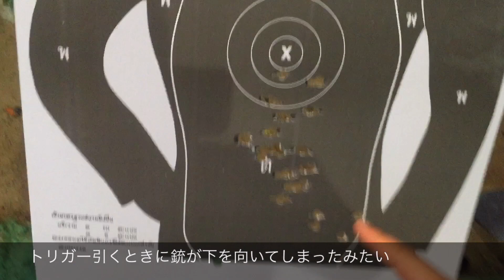【実銃射撃】コルト1911ガバメントをスザンヌみさきが射撃してみたinタイ軍射撃場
▼【女性に性別変えたい人限定】やばい情報を入手する

▼頭おかしい人のサバゲーサイトはこちら

▼みさきの本業は性別変えたい人の応援です

【内容】
Colt社のM1911（ナインティーイレブン）をタイ軍射撃場にて射撃してきました。
2011年に発売された1911の100周年モデルだったみたいです。
詳しいことはようわかりません。

45口径（0.45インチ）ということで、反動が強いとか手首がぐきっと逝くとか思ってて((((；ﾟДﾟ))))ｶﾞｸｶﾞｸﾌﾞﾙﾌﾞﾙだったんですが、実際は大したことなかったです。

ガスブローバックエアガンのリコイルを10倍くらいにしたくらいで、手首も無事でした。
ただ、連射すると10メートルでも的に当てるのが難しくなるなぁと感じます。

拳銃を撃つ際は、狙いを正確に当てることを重視しましょう。
もちろん速さも大事ですが、一番は的に当てることです。

ちなみにサムネイルは私が持っていた東京マルイのコルト1911（エアコッキングガン）を使用しました。　ASGKのロゴが入っているのはそのためです。

【関連動画】

【サバゲー初心者さんへ】ハンドガンの構え方をいろいろ紹介してみた【C.A.R.システム】

【実銃射撃】グロック19をスザンヌみさきが撃つ！タイ軍射撃場にて撮影